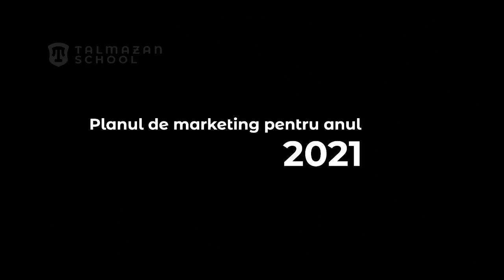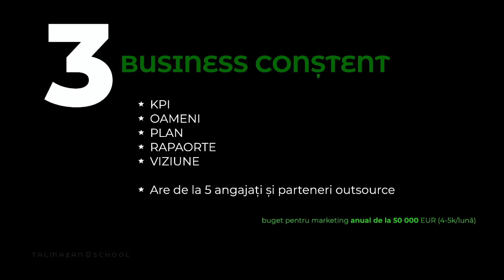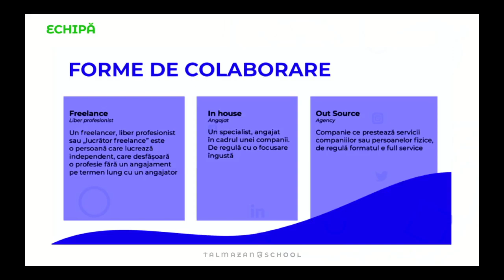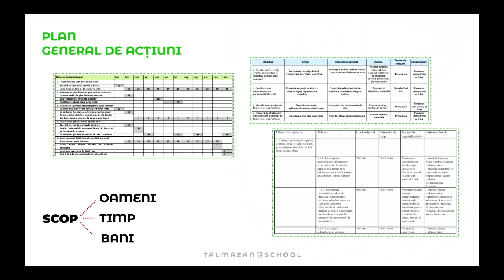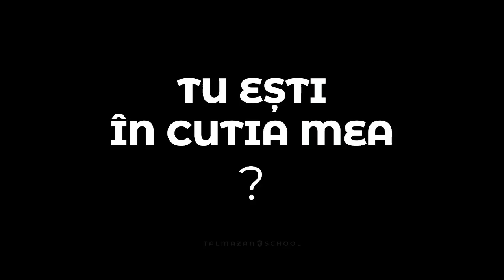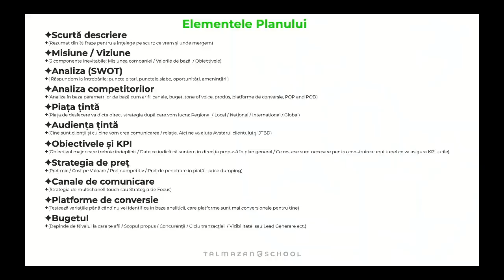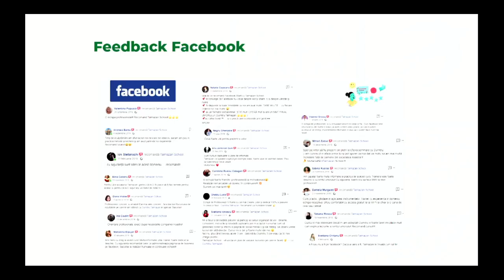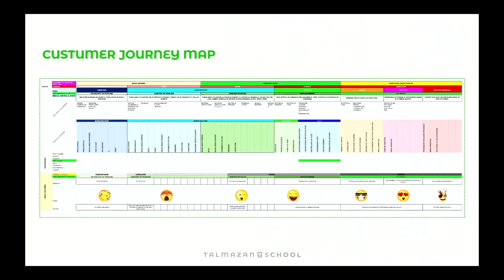WEBINAR | Planul de marketing pentru anul 2021 | Dumitru Talmazan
0:00:00 Introducere
0:09:35 Ce reprezintă un plan de marketing
0:12:32 Strategia de marketing, cele 3 nivele
0:17:48 Marketingul construiește brandul
0:20:25 Punctul de start în stabilirea unui plan ( cei 4 factori)
0:59:30 Tehnica BOX
1:02:50 Concluzii
1:07:30 Tabel cu planul pe 12 luni